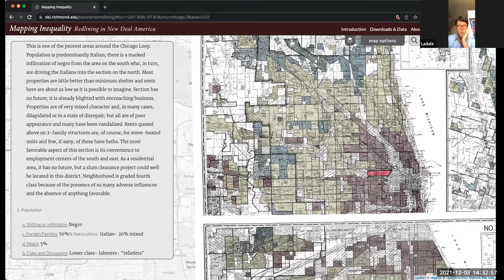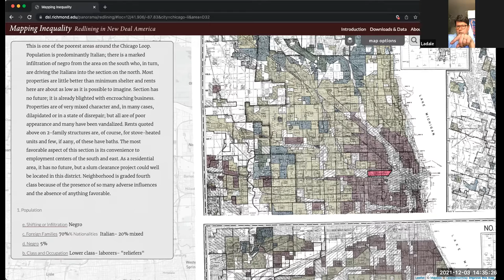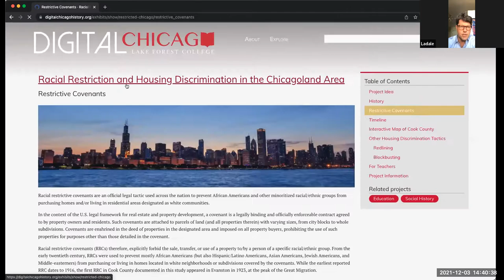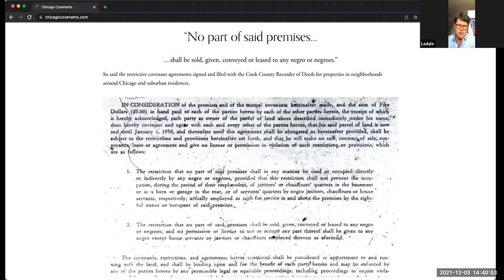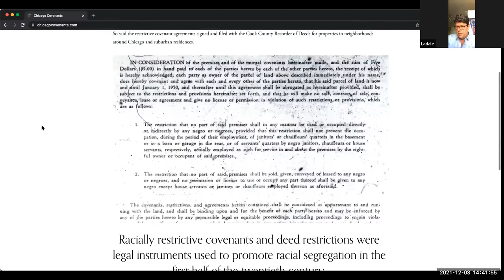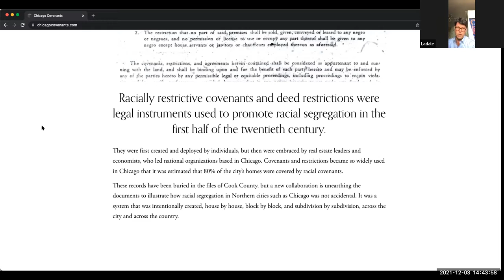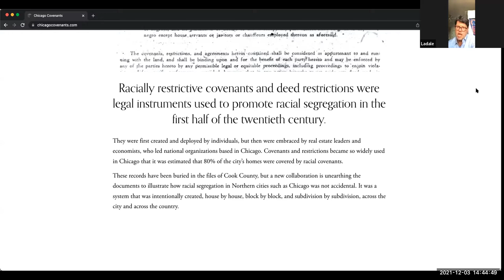CCC Faculty Forum Discussion with Dr. LaDale Winling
The Community Change Collaborative (CCC) at Virginia Tech hosted a faculty forum with Dr. LaDale Winling on December 3rd, 2021.

Dr. LaDale Winling is an associate professor of history and core member of the public history program at Virginia Tech. His research and teaching explore urban and political history in the United States, especially how space, architecture, and geography shape politics, economic life, and daily experience.  His book, Building the Ivory Tower, examined the role of American universities as real estate developers in the twentieth century. Professor Winling uses spatial data tools in both his print and digital work over the web. With collaborators, in 2016 he launched Mapping Inequality: Redlining in New Deal America, on the work of the Home Owners’ Loan Corporation (HOLC) to map and grade the credit worthiness of neighborhoods in cities across America. In 2018, he launched Electing the House of Representatives, 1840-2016, on Congressional elections. This work has been featured in The Atlantic, the New York Times, on National Public Radio, and other media outlets.

CCC Faculty Forums are open to all students, faculty and community members. They provide a venue to learn about the community change work of Virginia Tech faculty and to engage in discussion about this work. Please visit ccc.ipg.vt.edu more information.